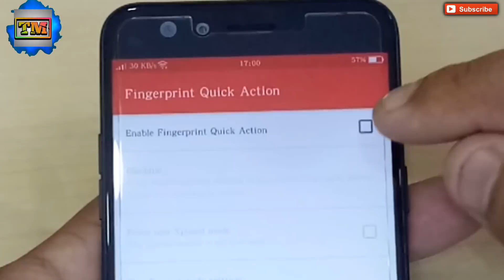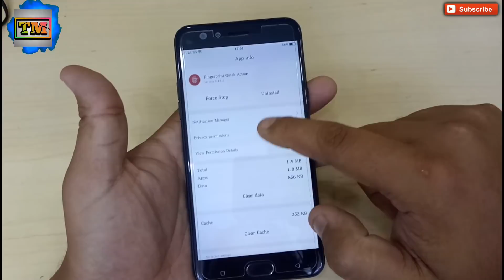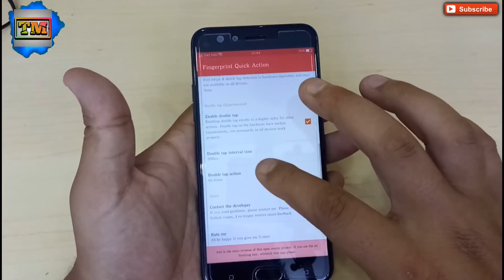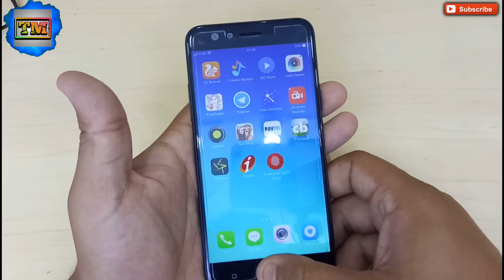Oppo Change Fingerprint Actions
Hello Guys Welcome to Technology Master. Today We Presnt You The Oppo Change Fingerprint Actions.